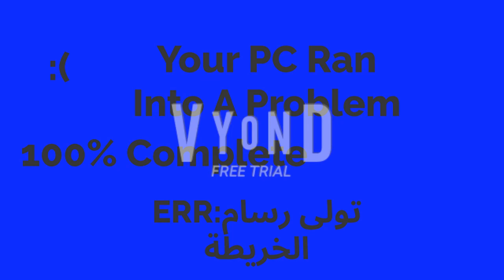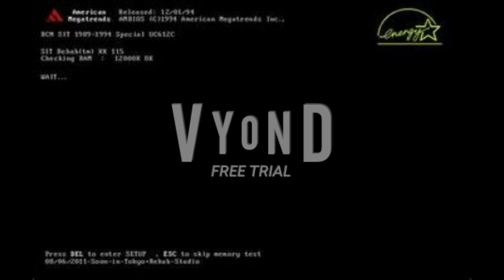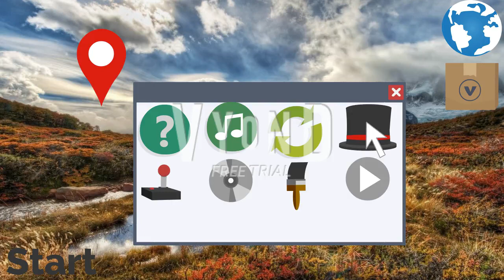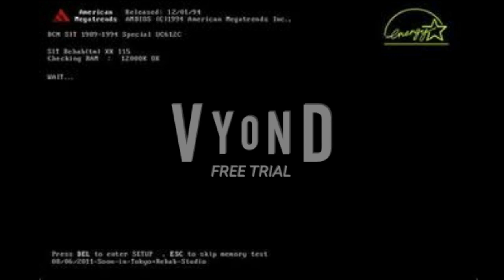Paul Get's Map Pointer OS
OH MY GOSH. MAP POINTER RETURNED AND INSTALLS MAP POINTER OS ON PAUL'S PC!
Media
It's On My YouTube About